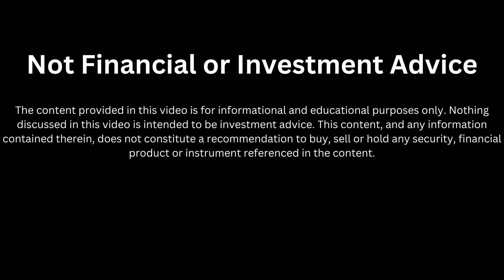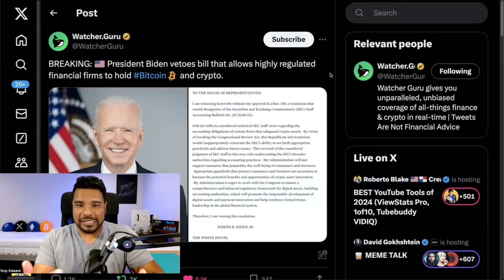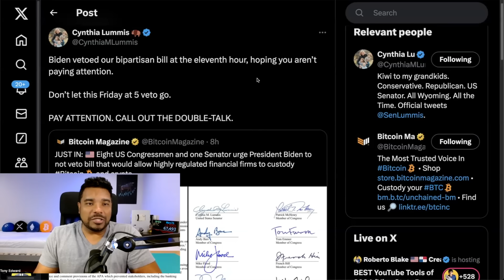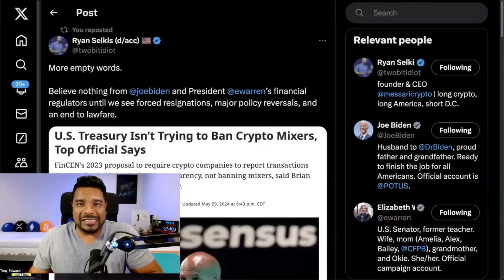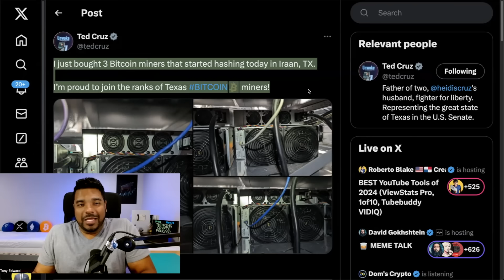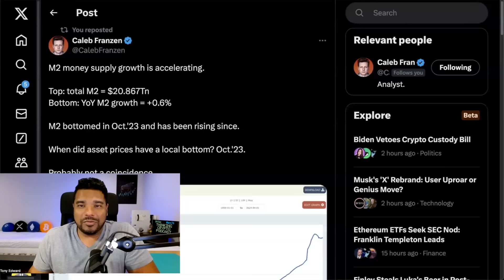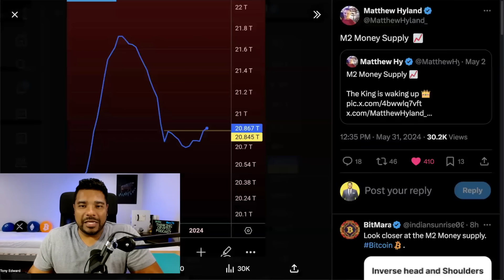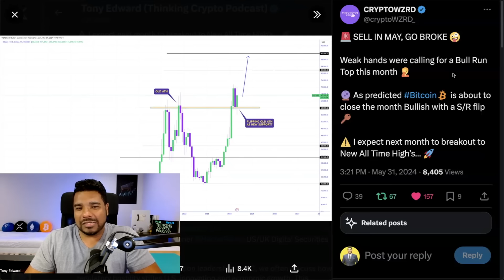🚨WARNING! BIDEN VETOES SAB 121 REPEAL! WHAT DOES THIS MEAN FOR THE CRYPTO BULL MARKET?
In crypto news today Joe Biden has vetoed the bill which would repeal the SEC SAB 121 which prevented banks from holding Bitcoin and crypto assets. DMM Bitcoin gets hacked losing over 4,500 BTC.

⏰ Time Stamps ⏰
00:00 Intro
00:27 Biden vetoes SAB 121 repeal
08:39 SEC Coinbase lawsuit news
10:01 Ted Cruz Bitcoin mining
11:36 Japanese Crypto Exchange Hacked
12:50 M2 money supply Rising & Bitcoin Price impact

Bitcoin - 3Lw5xfDkHGBYWxYpsLaYMFKtkMLZgvHDY3
Ethereum - 0x1bBa75496Cd4cCb95D6cFBf50C35068e7E84e521